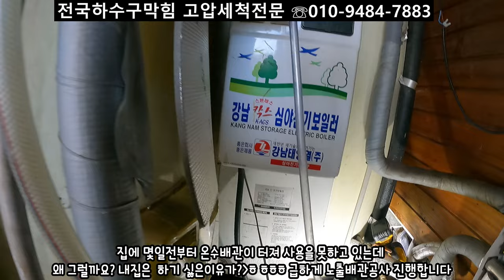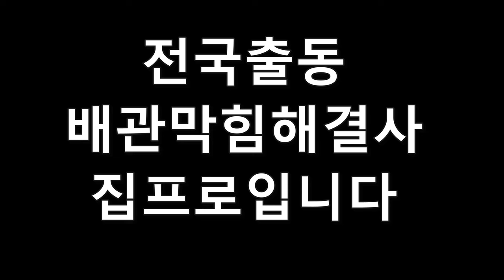내집일은 왜그렇게 하기 싫을까? 뚫기3종셋트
안녕하세요 집프로입니다
명절 잘보내세요~~~